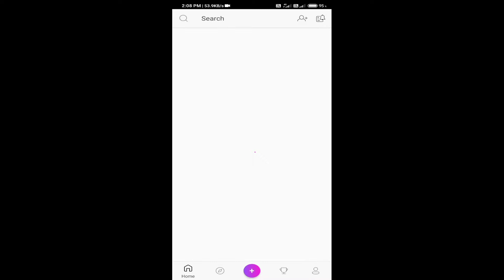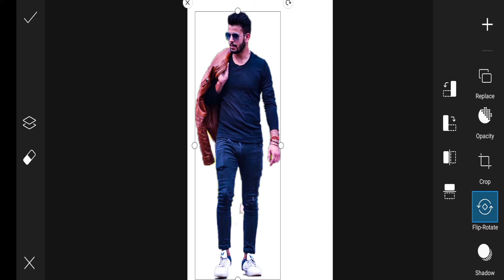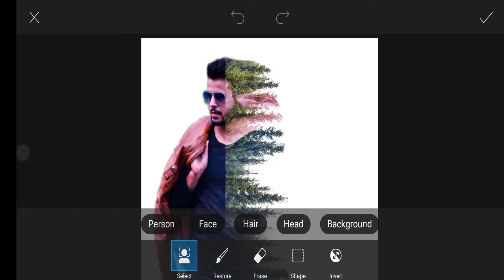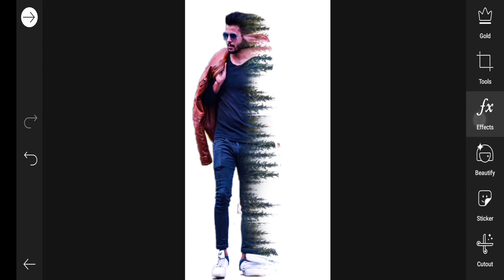PicsArt double exposure effect || PicsArt editing tutorial 2020